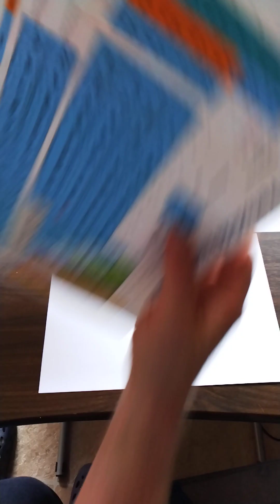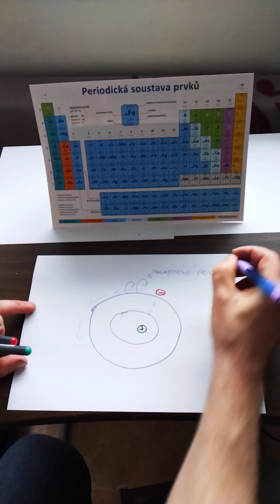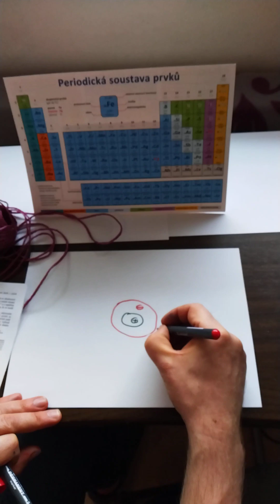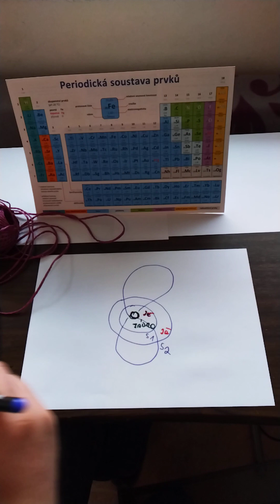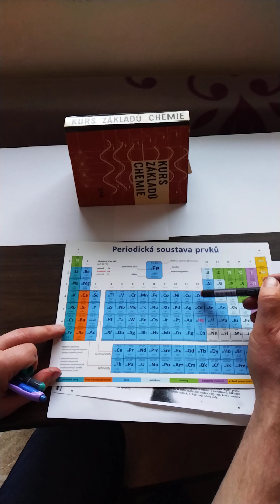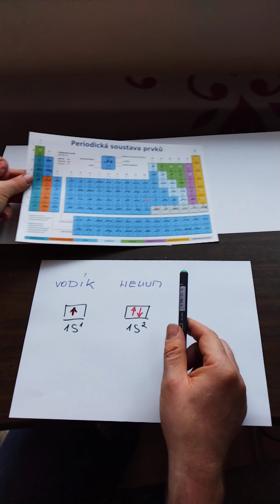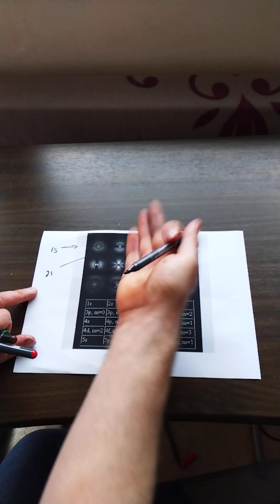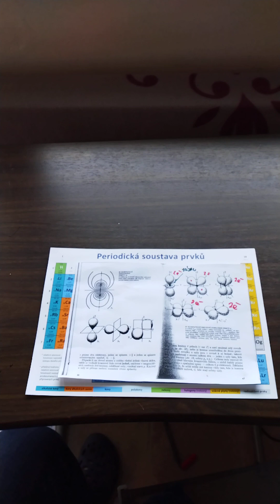6 . lekce chemie - Tajemná struktura atomů prvků - 1. díl